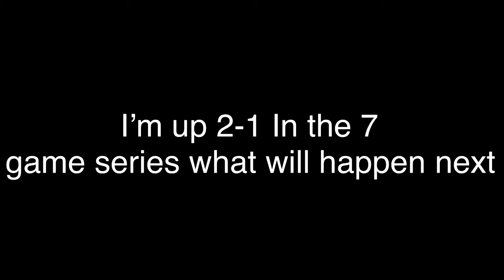Game 3 of the series of 7 vs deuce | Who will go up 2-1 in the series